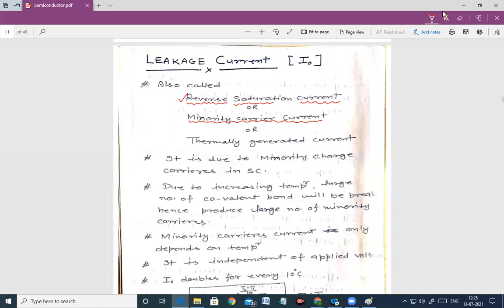Semiconductor Diode:16# Leakage Current & Advantages of Si